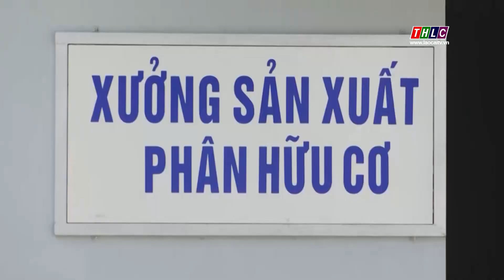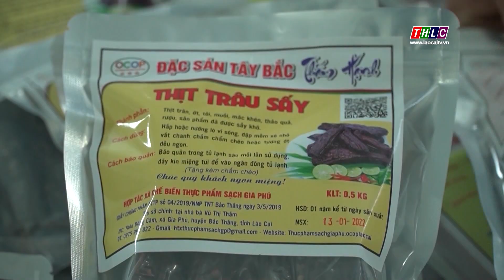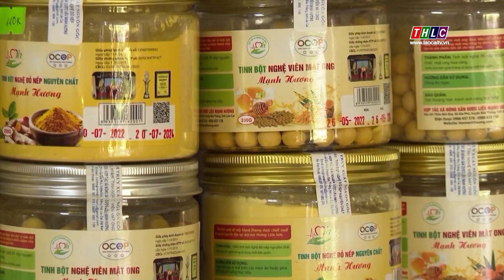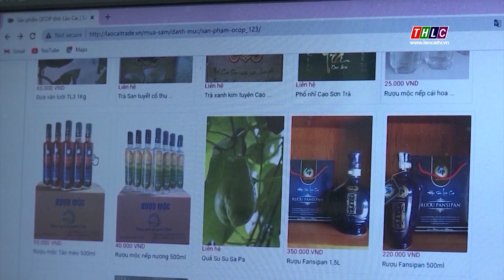Tây Bắc chuyển động (10/2/2023) | THLC